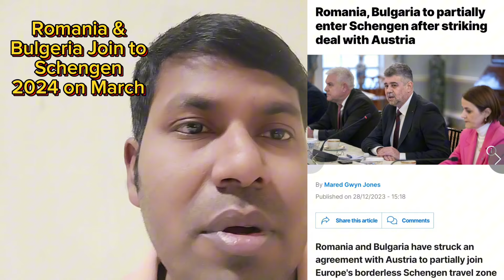🇪🇺অবশেষে রোমানিয়াএবং বুলগেরিয়া সেনজেন যোগ দিতে যাচ্ছে ২০২৪ মার্চ মাসে।update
Hello Viewers, welcome My channel ( Dream_travels) I hope you are very well. আসা করি আপনারা সবাই ভালো আছেন এবং আমার ভিডিওগুলো দেখার জন্য আপনাদের অনেক ধন্যবাদ।  My name is Paran From Romania.But I m happy to stay here and make some vlogs for travelling and daily vlogs  of Romania 🇹🇩 . I really enjoying here.

And if you have any questions ? you can feel free me by sms or Commons .

And in this video i will tell you lasted update news, for schengen Romania and Bulgeria.

eudebates,
visa,
bulgaria,
romania,
schengen,
ylva johansson,
borders,
russians,
tourism,europe,
international law,
home affairs,
jurisdiction,
national jurisdiction,
rights,
social issues,
schengen visa process,
illegal military actions,
russia's military aggression,
visa facilitation agreement,
schengen area,
visa code,
passports,
russian passports,
valid documents,
travel documents,
travel,
eu-russia,
crimea,
donetsk,
luhansk,ukraine's independence